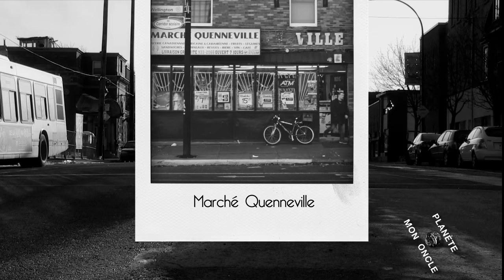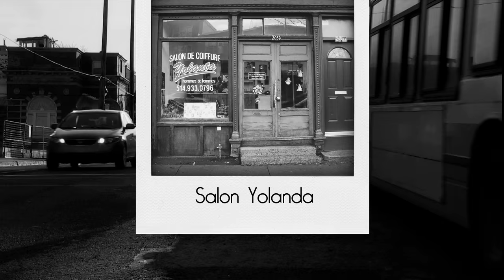MANUEL ALVAREZ BRAVO À MONTRÉAL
Manuel Alvarez Bravo, photographe mexicain célèbre, n’est jamais venu photographier la rue Wellington à Pointe St-Charles. Mais s’il était venu, qu’aurait-il photographié?